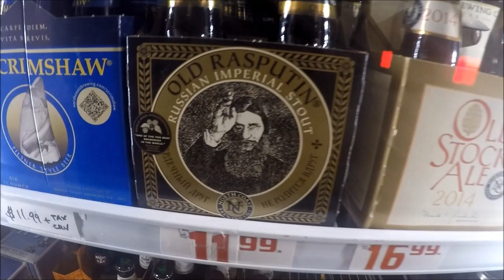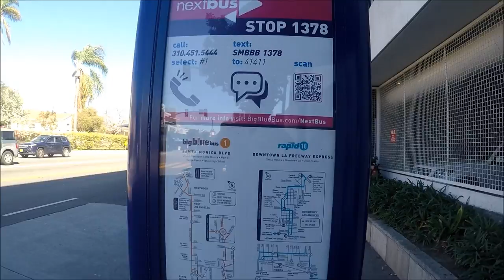Болтовня на улицах Санта Моники.